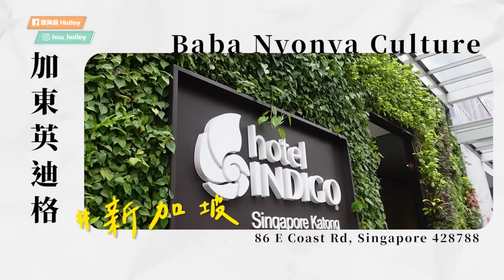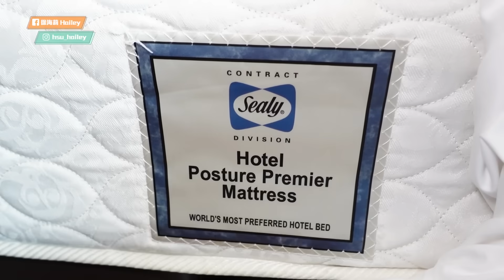【飯店挑剔】加東Indigo一晚近8000元值得嗎？拍照絕美 無邊際泳池+房間有麻將桌？！新加坡加東英迪格酒店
第一次住INDIGO系列飯店，就來到新加坡的加東Indigo
花了15000多元入住了兩晚(大手筆RRR
新加坡這麼井然有序的國家，飯店如何呢？
就讓飯店挑剔專員me來幫大家挑毛病XDD

合作請洽信箱：
本頻道為個人經營，不隸屬於任何經紀公司